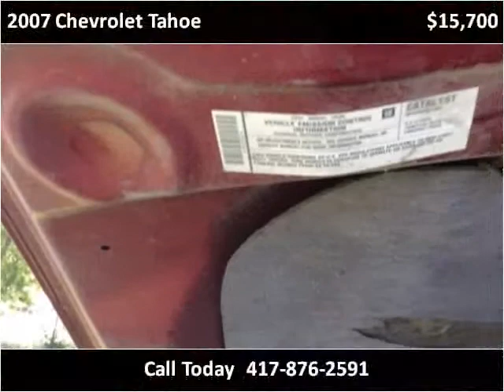2007 Chevrolet Tahoe Used Cars El Dorado Springs MO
This 2007 Chevrolet Tahoe is available from Althoff Auto Sales LLC.